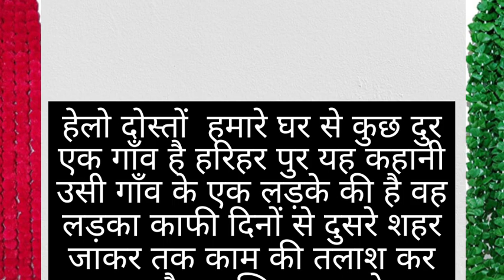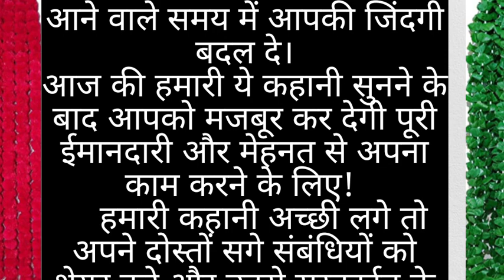मालिक ने गरीब को वनाया धनवान Malik ne garib ko banaya dhanwan! hindi story/moral emotional story!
मालिक ने गरीब को वनाया धनवान! Malik ne garib ko banaya dhanwan! hindi story! moral emotional story! आप सभी दोस्तों का मेरे Sadhna banarsi vioce chanel पर स्वागत है!आज की हमारी ये कहानी सुनने के बाद आपको मजबूर कर देगी पूरी ईमानदारी और मेहनत से अपना काम करने के लिए। यह कहानी है एक गांव के लड़के की घर की मजबूरी और पैसो की कमी की वजह से वह दूर शहर काम करने के लिए जाता है ताकि वहा से वह कुछ पैसे कमा पाए जिससे उसका और उसके घर वालो का खर्चा पूरा हो पाए। कहानी कैसी लगी अगर अच्छी लगी तो अपने दोस्तो सगे समंबन्धियो को भेजे और सस्क्राईब करवाये